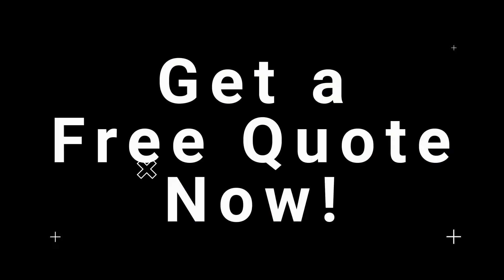START YOUR ONLINE STORE WITHIN FEW HOURS |DigitalTechyx - Digital Marketing Agency New Jersey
If you want to grow your business you need E-commerce webstie.